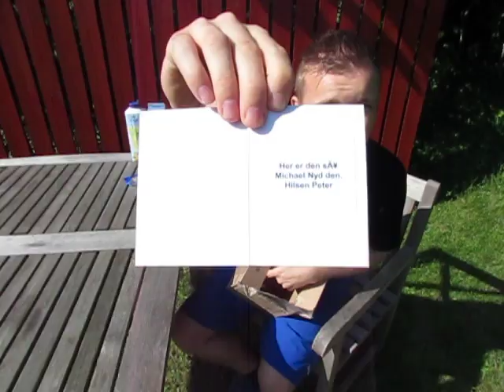The Hot Chili Chocolate Challenge 3000 Sub Special - Woody's Vlog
Challenge Givet Af: Peter B. Hansen
Du ka købe Chokoladen på linket nedenfor:
- der kan i "like" min side og derved følge med i mine nyeste videoer når de bliver slået op:)